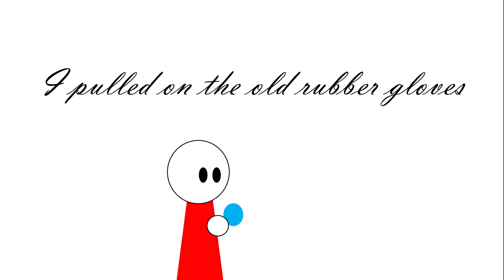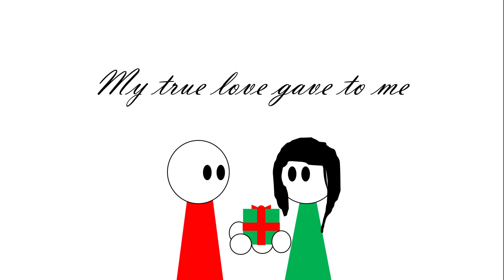12 days after Christmas (Lyric Video)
That awkward moment when you break up with your "true" love after Christmas. What do you do with the gifts?